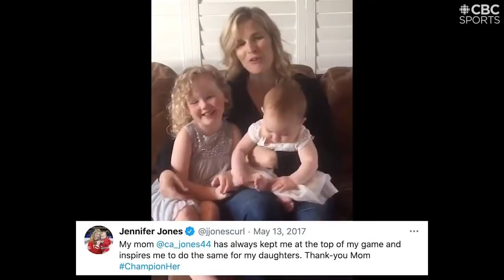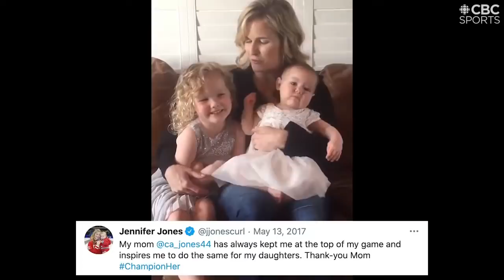Sara England and Joan McCusker join us for Sandra Schmirler Telethon Day 📞 That Curling Show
Get ready for an emotional episode of That Curling Show as Sara England and Joan McCusker join us to honour Schmirler the Curler ❤️🥌